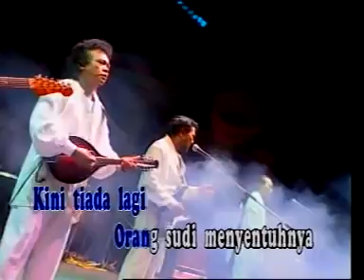sebujur bangkai,rhoma irama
elvy sukaesih 15 album dangdut terbaik karya emas rhoma irama